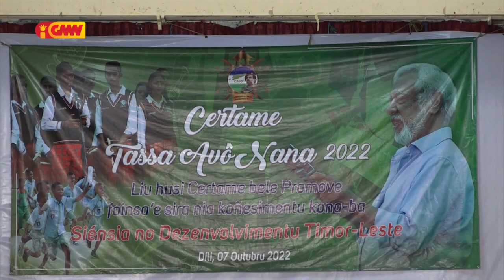Eskola Sekundária 16 partisipa sertame Tasa Avo Nana